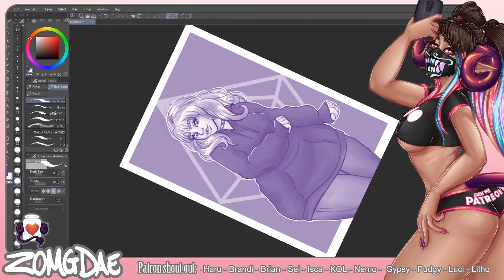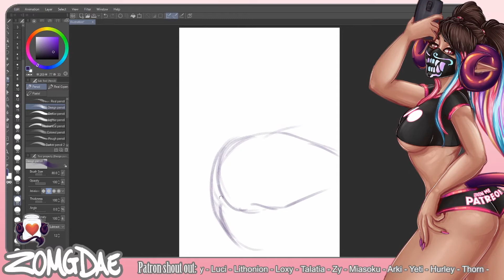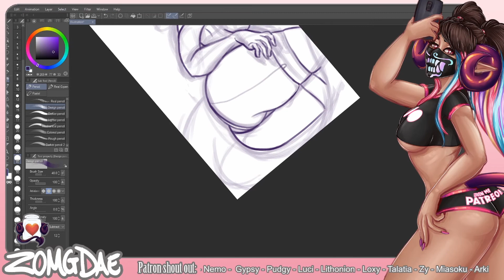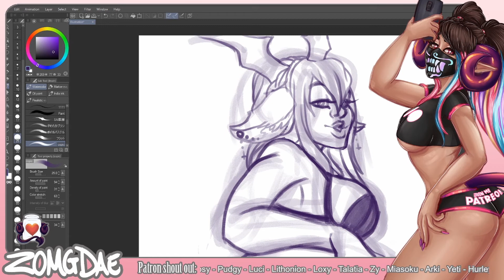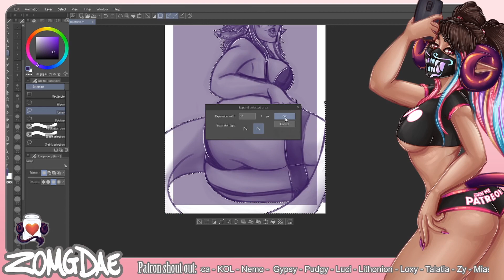June 2020 Sweetheart Sketches pt 2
Each month my sweetheart tier patrons receive sketches like these as a thank you for their support!